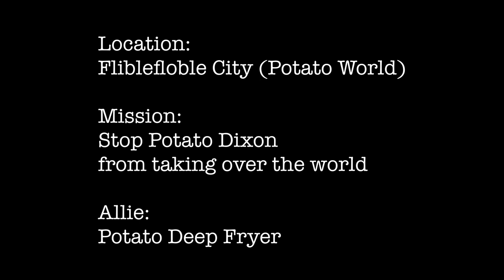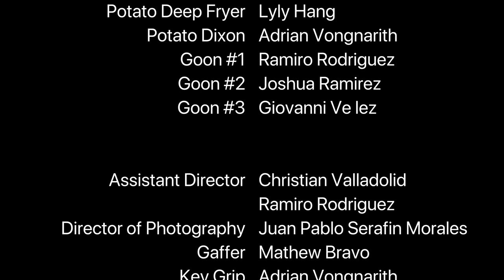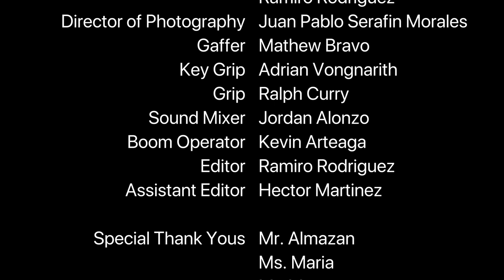The Wrath Of Potato Dixon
Hubbard Media Arts Academy
Alum Rock Union School District